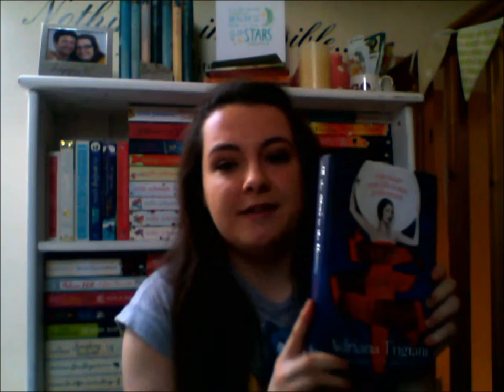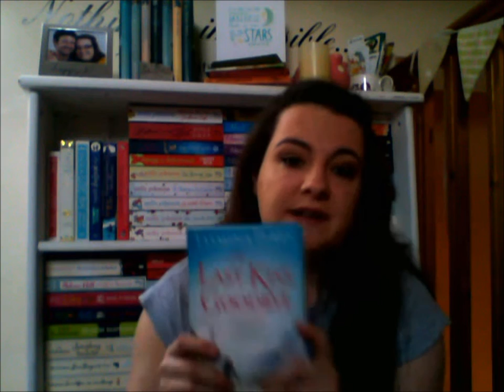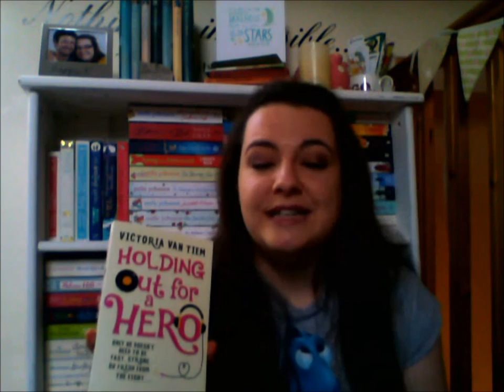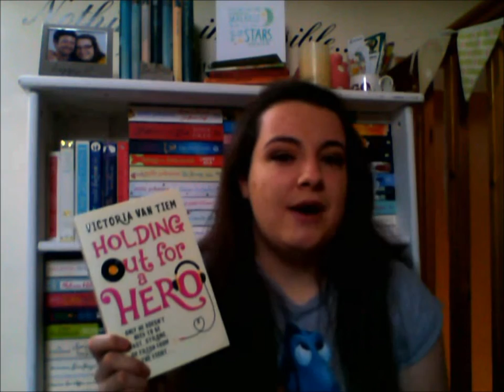Early January 2016 Book Haul!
I tried filming this on my laptop instead of my old iPhone but the quality isn't great. ARGH! I shall have to try and save some pennies for a decent camera!

Happy reading, lovely people!